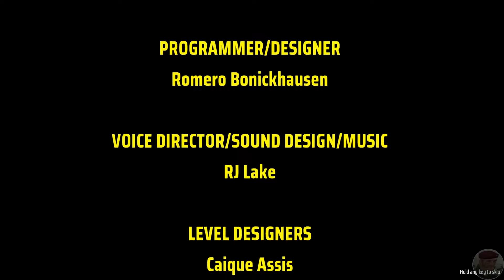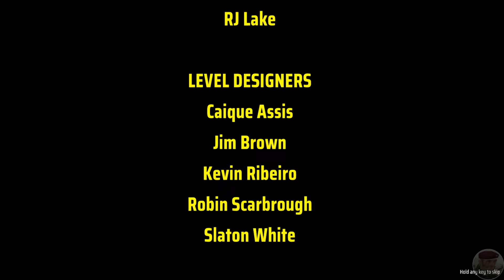El Paso, Elsewhere Last Mission / Final Boss / Ending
We publish a new action-packed walkthrough (not only from Call of Duty titles) every week.